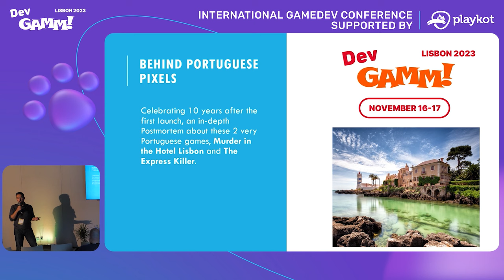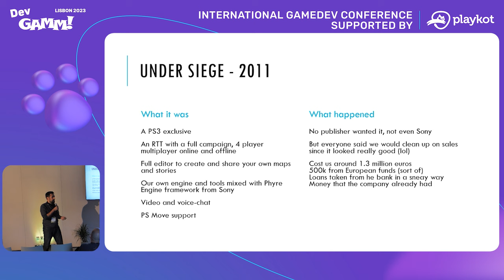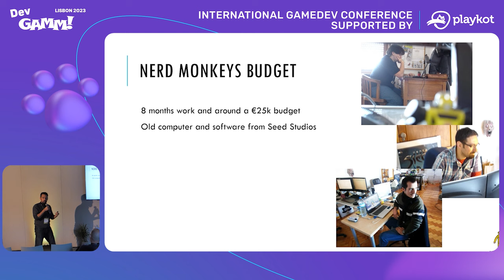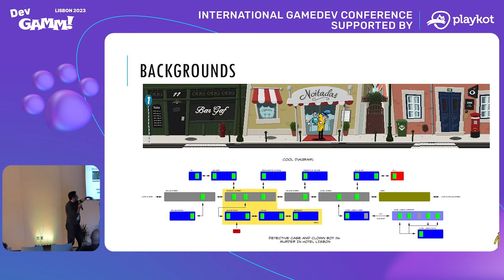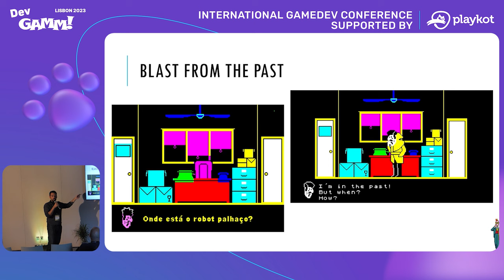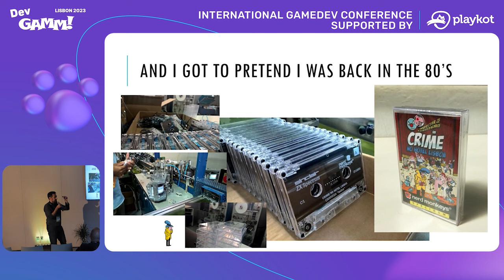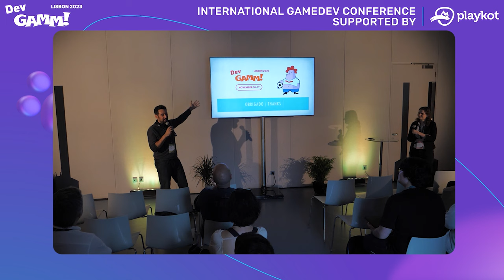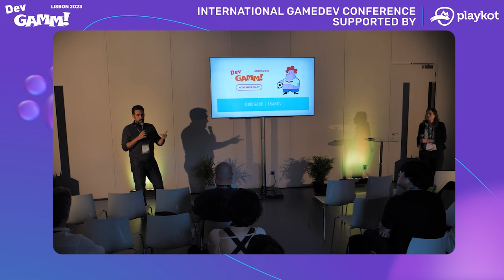Behind Portuguese Pixels - Filipe Duarte Pina, Senior Producer, Mr Kite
Celebrating 10 years after the first launch, a in depth Post Mortem about the 2 very Portuguese games, Murder in the Hotel Lisbon and The Express Killer.

Xsolla Funding helps gaming businesses grow. It offers a way for investors and publishers to discover new games and a way for developers to find game funding and development support. Its initiatives include Xsolla Funding Club, a curated matchmaking platform that connects developers, investors, and publishers, and Xsolla Accelerator, a program offering industry mentorship and up to $100,000 in early funding. to learn more.